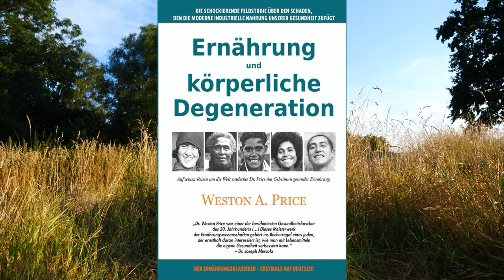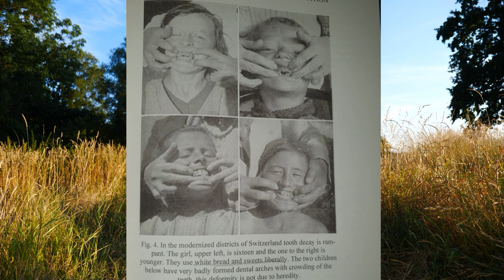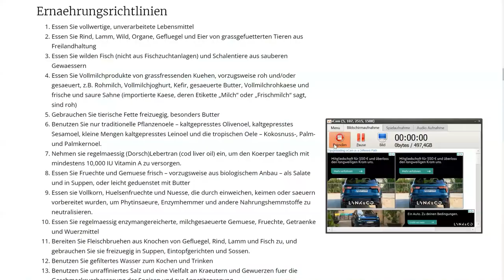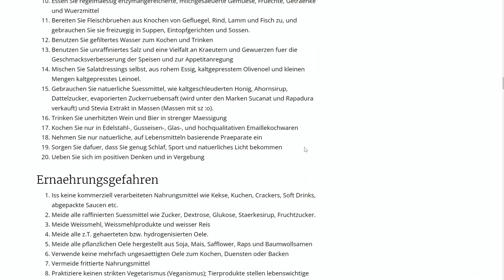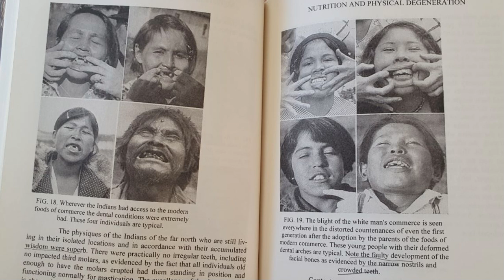Von Naturvölkern lernen – Weston Price (Buchvorstellung)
Der amerikanische Zahnarzt und Ernährungswissenschaftler Weston Price hat Naturvölker in den entlegensten Regionen der Welt besucht und sich angeschaut, wie sie sich ernähren und was sich geändert hat als die „moderne“ Ernährung Einzug gehalten hat. Seine Erkenntnisse hat er in dem Buch „Ernährung und körperliche Degeneration: Die schockierende Feldstudie über den Schaden, den die moderne industrielle Nahrung unserer Gesundheit zufügt“ festgehalten. Hier stelle ich sein Buch vor und berichte, was ich für Erfahrungen mit dieser Art der Ernährung gemacht habe.

💶 Dieses Video wurde ermöglicht durch deine Unterstützung! So geht´s:
- Bitcoin: 3836EBjSXZRet6rsELy9kfa9zWUqEXqTEu
- Dash: XkkURh7UsKZRTmyHSfehk8iV1ZF7eLABDw
- Bankverbindung: auf Anfrage